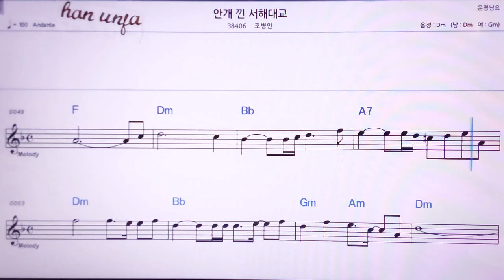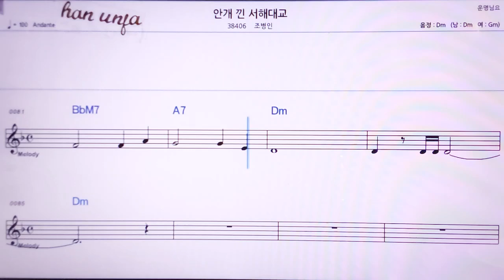💖 안개낀 서해대교/조병인 👍MR,노래방, 악보, 코드,Karaoke With Sheet Music